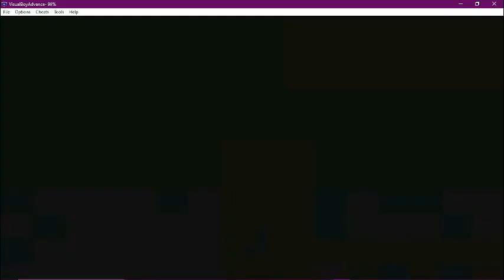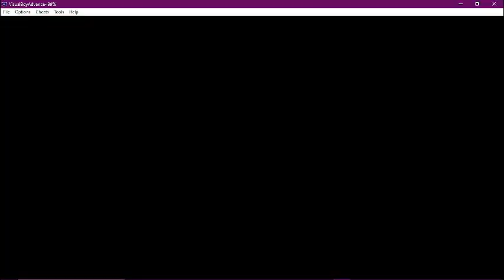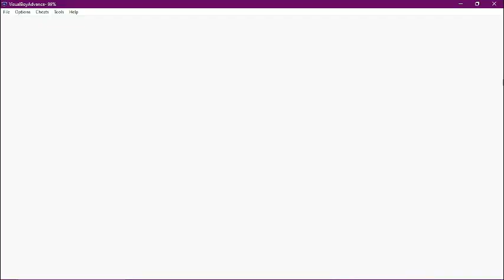Harvest Moon: Friends of Mineral Town - Part 3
Hi hi! Welcome to Rainbow Gayming and our Harvest Moon: Friends of Mineral Town playthru! Pull up a chair, grab your favourite drink and snacks, and enjoy!

Feel free to give us a follow over there!